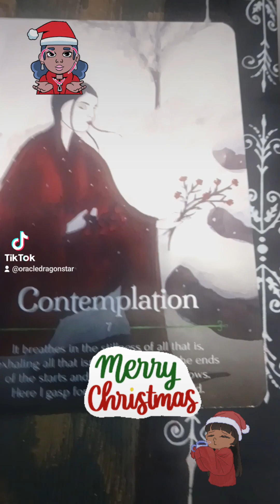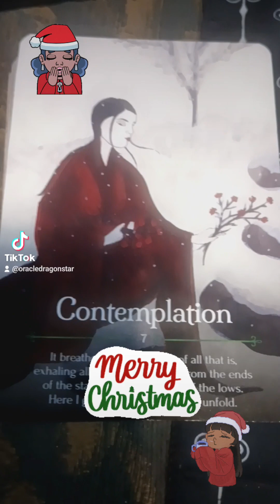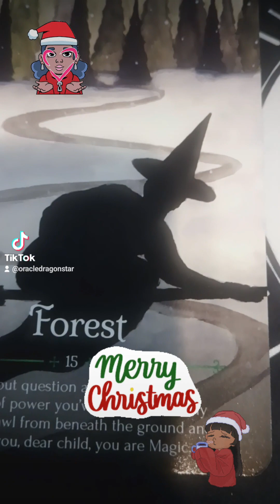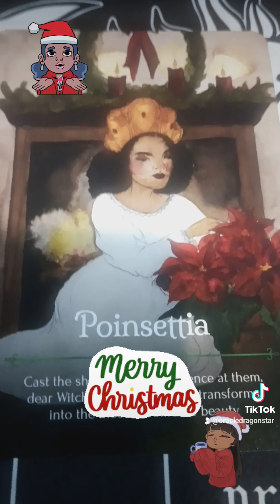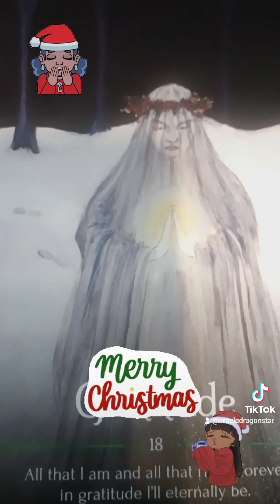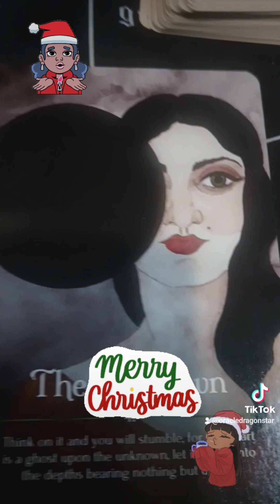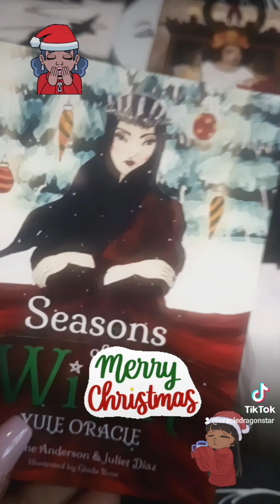🧑‍🎄Your Path the Journey. Shadow Work. Having Gratitude. 🎄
🧑‍🎄Your Path the Journey. Shadow Work. Having Gratitude. 🎄selfmastery